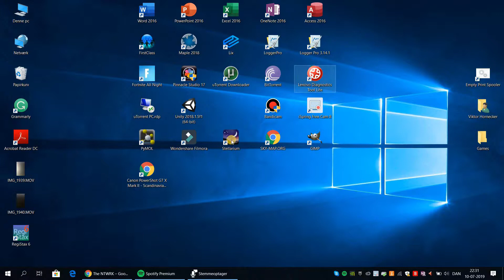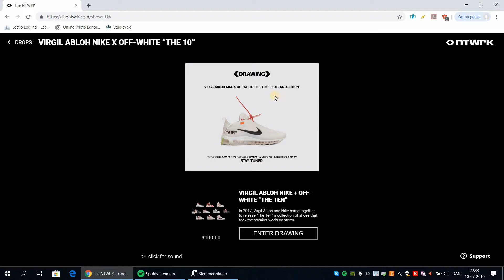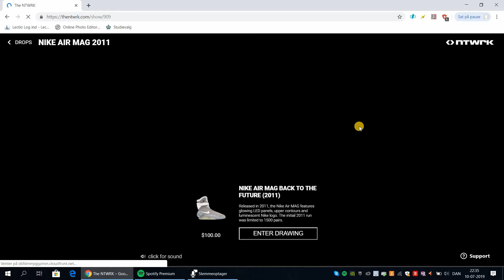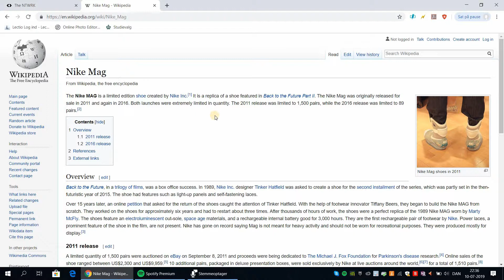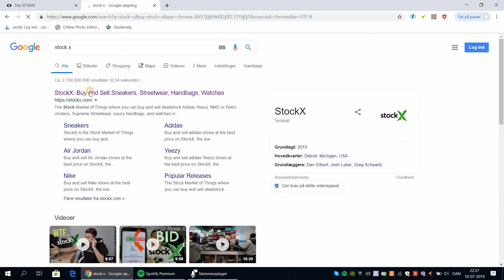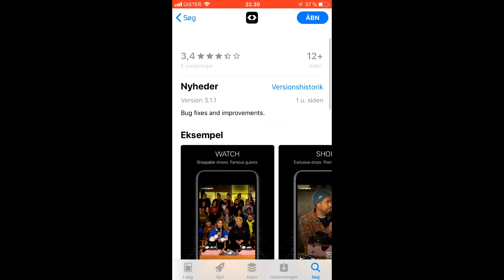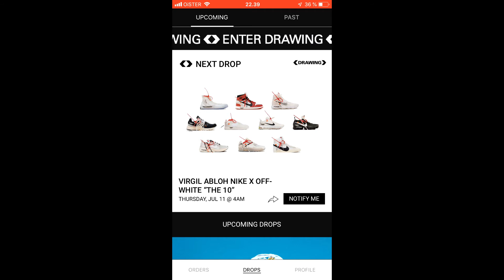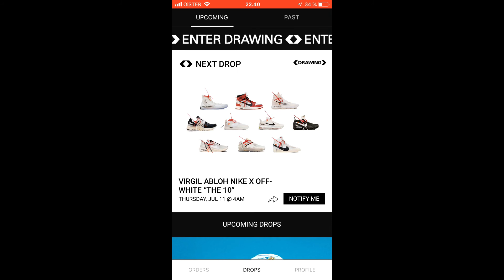HOW TO GET THE NIKE AIR MAGS FOR FREE!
Info about the upcoming Nike X OFF White The Ten Collection Raffle  as well as the raffle for the Nike Air Mags on the NTWRK APP!